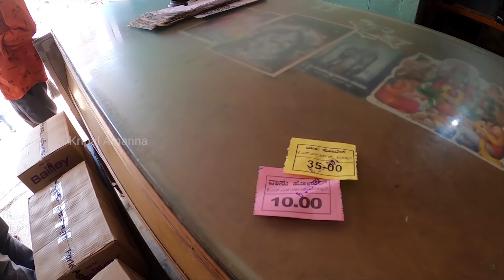Tasting The Famous VASU HOTEL, Kanakapura Masala Dosa | Dosa Making & History | Vlog 54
popular masala dosa restaurant in kanakapura, karnataka, highway stop, dosa, bisi bele bath, filter coffee, road trip, motorcycling, 50 kilometres from bangalore, bengaluru, kripal amanna, kripal amanna vlogs, food lovers tv, truth in food, gourmet on the road, gourmet biker

When on a road trip, unplanned stops almost always turn out to be memorable. Like when on this recent motorcycle ride, circumstances compelled me to make a stop at Kanakapura where I decided to check out the famous Vasu Hotel masala dosae, that has been much recommended by our viewers. Whilst there, I caught the making of this dosae, a quick peek into its origin, and also tasted their popular filter coffee that is the sort that stays on the palate long after you have left the eatery!

Masala Dosae - Rs. 35
Filter Coffee - Rs. 10
Open all days from 6am to 10pm.